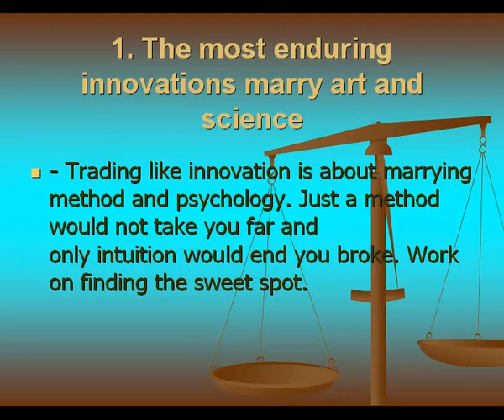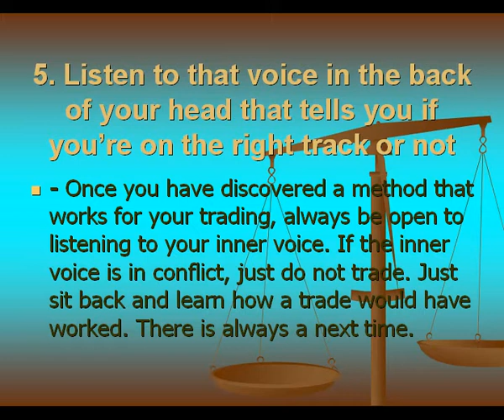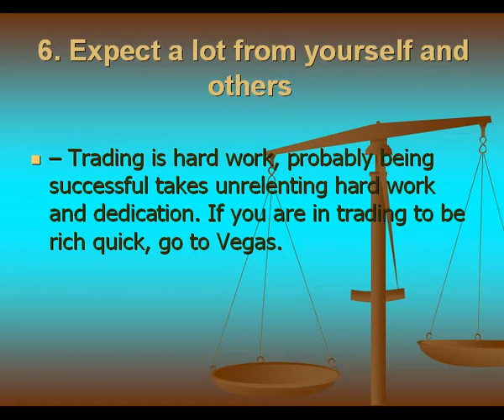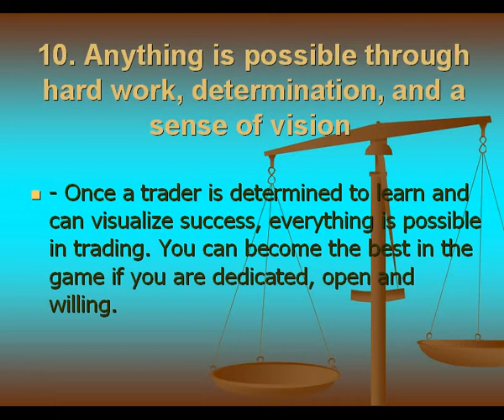10 Trading Lessons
Baroda Gujarat India